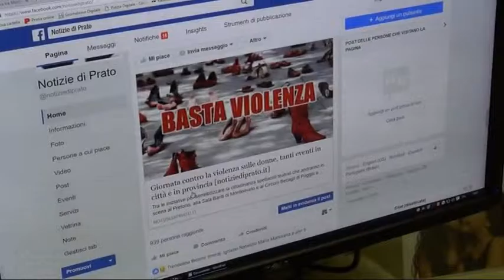2016-11-24 - POSTA SU FB FOTO OSÈ E COMMENTI HOT- IL GIUDICE CONDANNA LA MOGLIE NELLA CAUSA DI DIVOR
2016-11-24 - POSTA SU FB FOTO OSÈ E COMMENTI HOT- IL GIUDICE CONDANNA LA MOGLIE NELLA CAUSA DI DIVORZIO